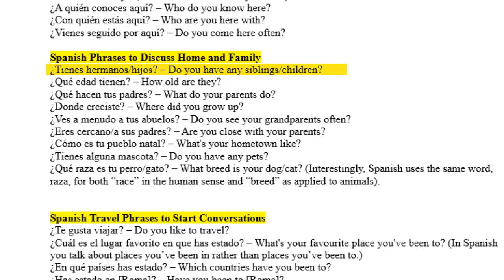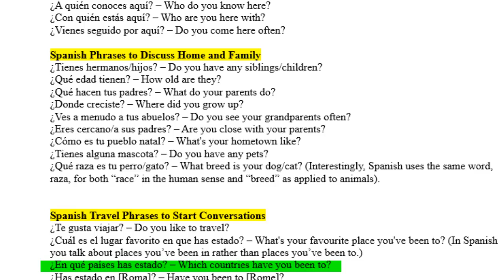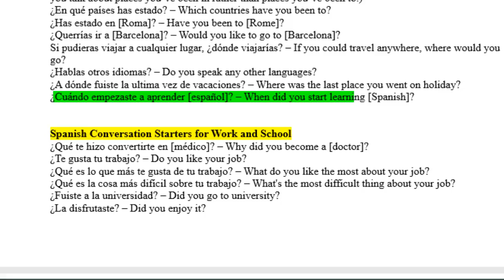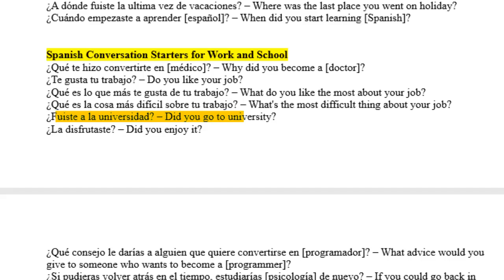Spanish Conversations 1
Bailee V The Star SPANISH 1